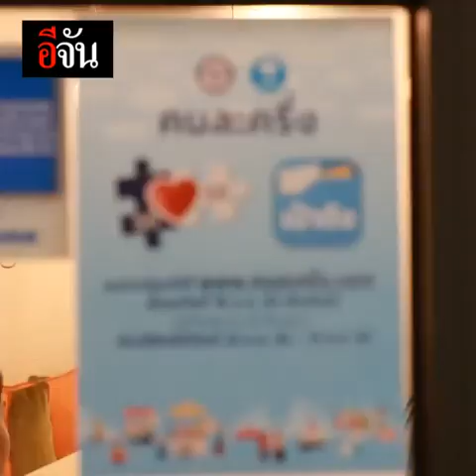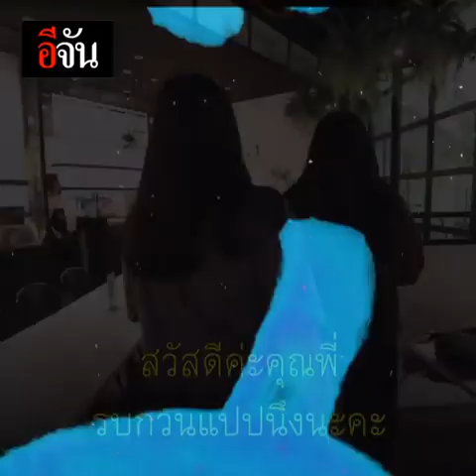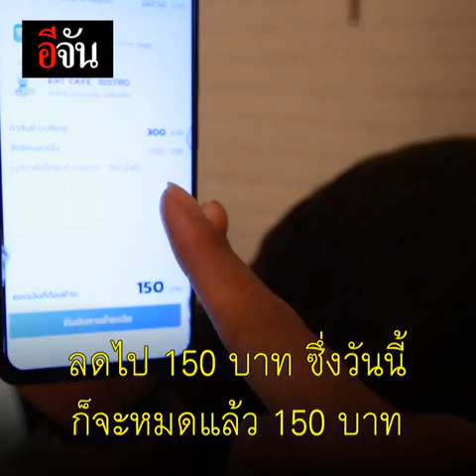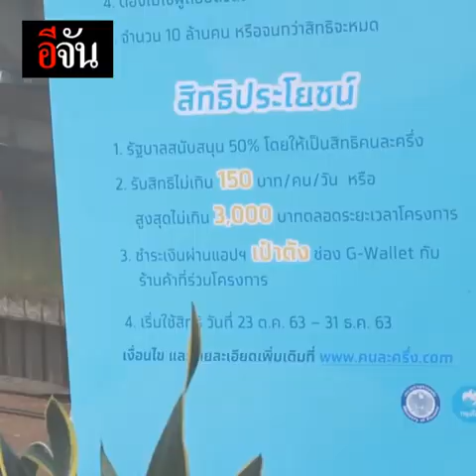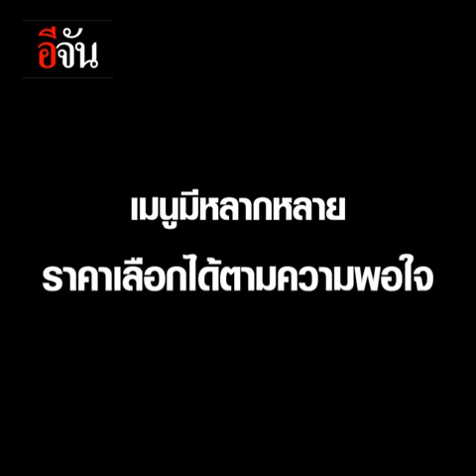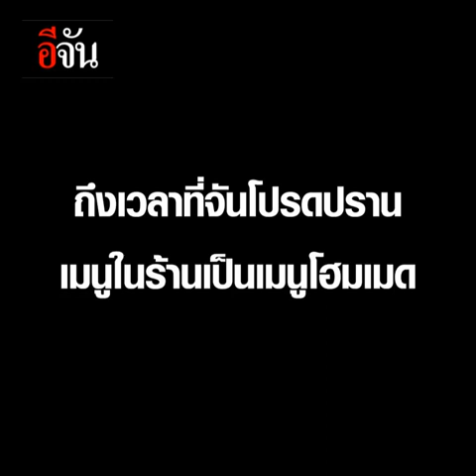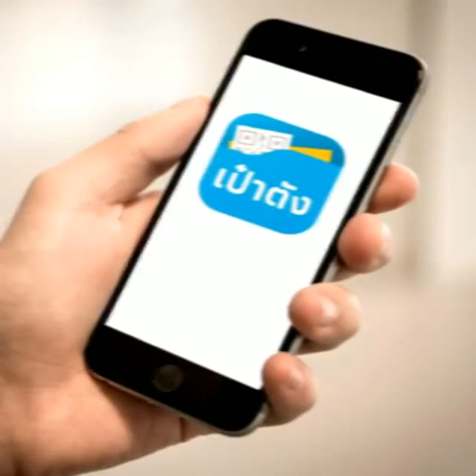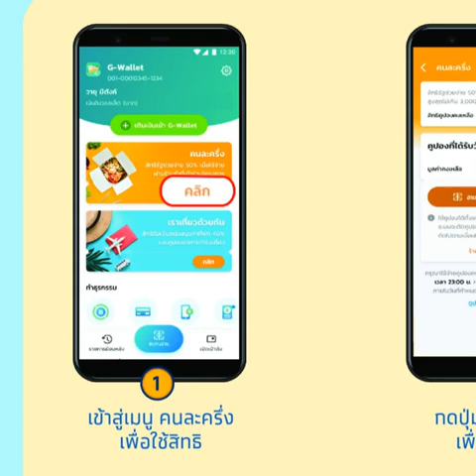ท้าพิสูจน์ สิทธิ์คนละครึ่ง ใช้ได้จริงมั้ย ? | อีจัน EJAN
อีจัน ท้าพิสูจน์ สิทธิ์คนละครึ่ง ใช้ได้จริงมั้ย ?